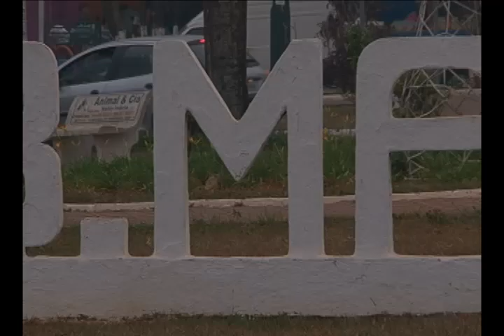Missa da Saúde - Missa São Miguel Arcanjo - Sumaré-SP